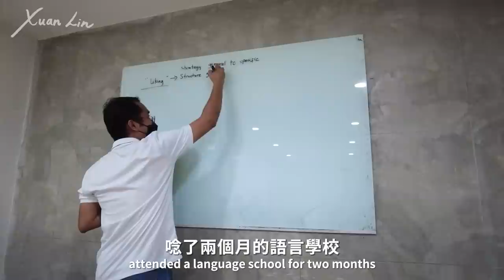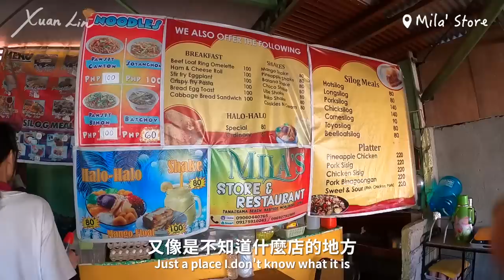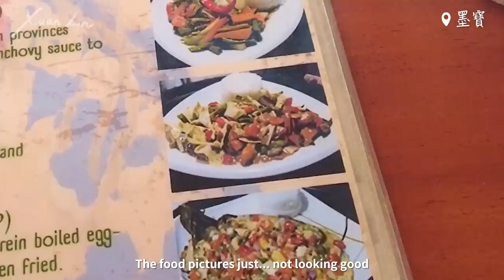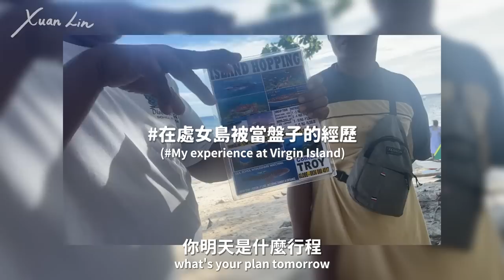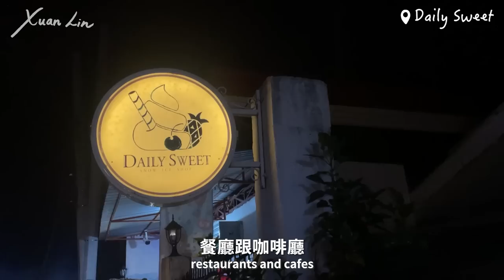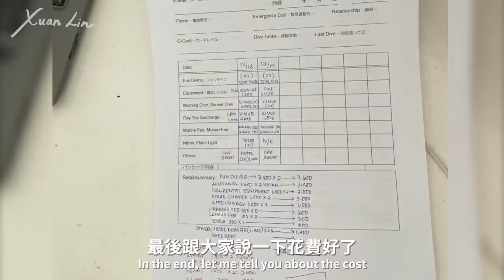來菲律賓不潛水要幹嘛？！不到10米的世界級潛點！墨寶沙丁魚風暴🐟、絲瓜島長尾鯊🦈 看好看滿！｜Cebu MoalBoal Malapascua Vlog｜林宣 Xuan Lin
在菲律賓念了語言學校的日子，大部分的生活圈都在學校裡面，因此每個週末都很把握機會去到不同的地方跳島！
這支影片想跟你們分享我在菲律賓到了兩個身為潛水員一生必來的世界級潛點～
墨寶的超壯觀沙丁魚風暴＆以及絲瓜島全世界極少數地方才有的長尾鯊，這兩個地方不到十米就可以看好看滿！如果你跟我一樣喜歡潛水，絕對不能錯過這支影片！

►影片時間軸：
00:00 精彩預告
01:15 出發墨寶！
02:06 沙丁魚風暴！
05:25 墨寶住宿
07:41 SOV隱形矯正近況更新
08:29 超超超早起為了去Malapascua...
11:36 絲瓜島長尾鯊🦈
13:35 神奇住宿體驗
15:34 絲瓜島Day2 水母狂遮＆被海膽刺了🥲
17:49 免費海豚🐬
18:11 絲瓜島兩天一夜總花費💰
19:17 小彩蛋

後製：沐木影像-MOMO